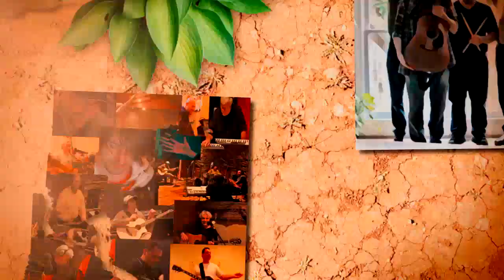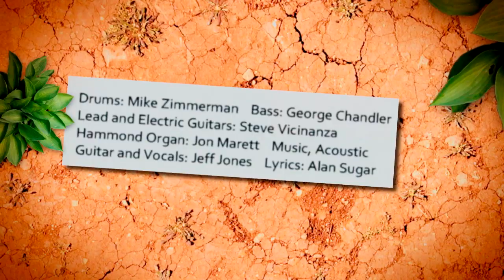Tremble - Jeff Jones and Shades of Gray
Tremble, Original Music by Jeff Jones, Lyrics by Alan Sugar
From the CD "There is Time"

Jeff Jones: Acoustic Guitar, Lead Vocal and Lyrics
Steve Vicinanza: Lead and Electric Guitars
George Chandler: Bass
Mike ZImmerman: Drums
Hammond Organ: John Maret
Lyrics: Alan Sugar